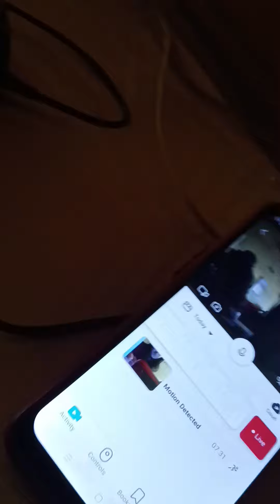camera yi tgl 22 novel 22